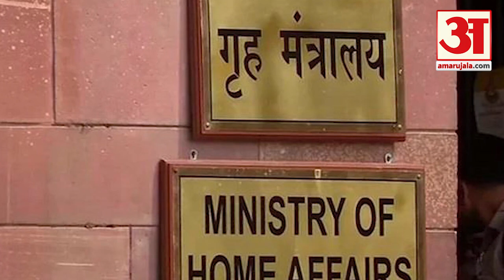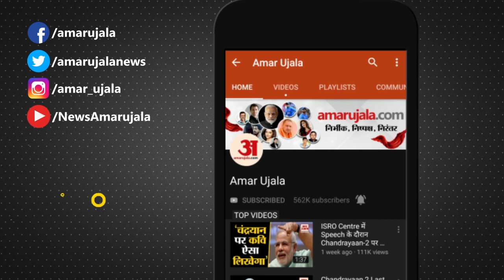Corona Virus: India में 21 April तक Lockdown, जरूरत का सामान लेने को लगी Line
Corona महामारी के खतरे से Country को बचाने के लिए PM Modi मोदी ने मंगलवार आधी रात से पूरे देश में 21 Days यानी 14 April तक Lockdown की घोषणा की है।